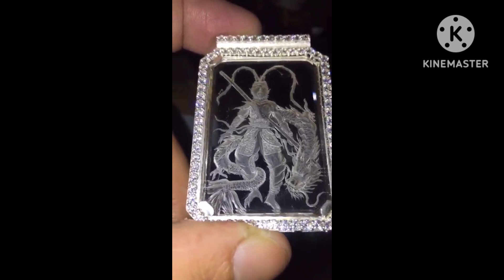giao lưu /14/3/đồ cỗ/đá thach anh/phong thủy lh0353369229zalo